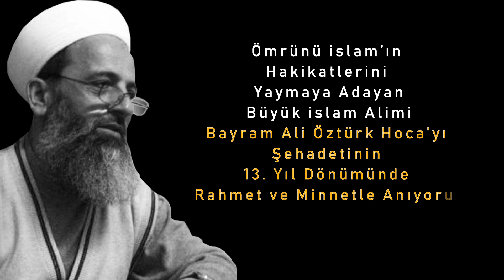BAYRAM ALİ ÖZTÜRK HOCANIN ŞEHADETİ (TARİH'TE BUGÜN (03.09.2019)